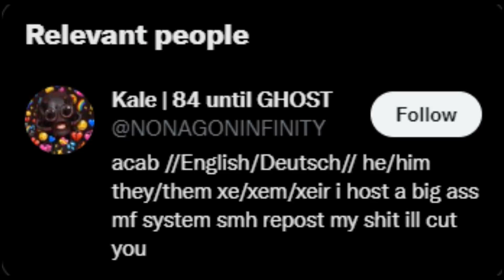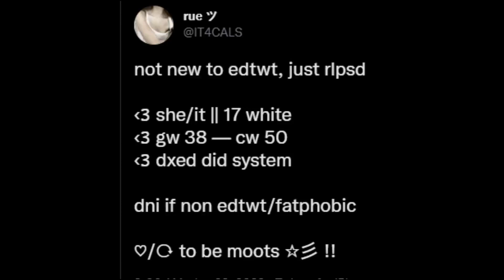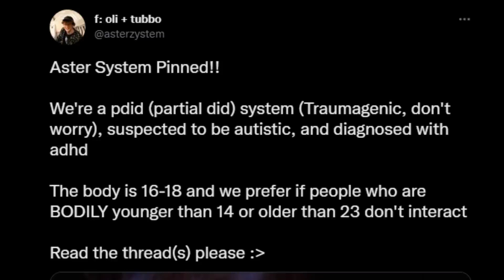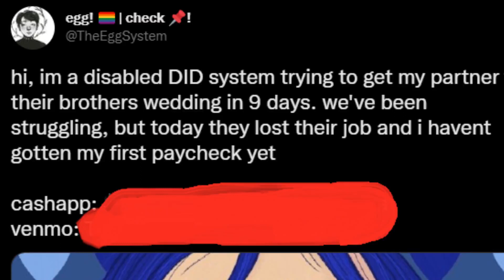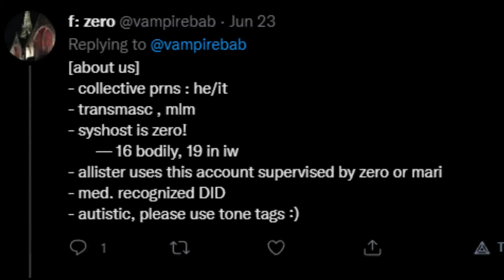Twitter Fakers are getting OUT OF HAND! (Fake Disorder Cringe 48)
Welcome to my channel, i am the CEO of dank memes and post daily memes and shit post stauts, if you like my content make sure to subscribe and have fun. some memes might be offensive time to time and some might be dark, just enjoy and don't get offended.